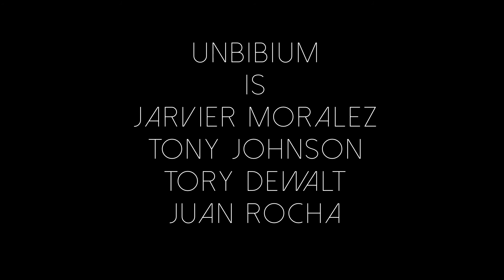Obsession - Official Music Video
Unbibium's Official Music Video for their song Obsession.  Directed and edited by my Partner Sergio Espino, I was the Director of Photography for this shoot.  Had a ton of fun, the music these guys produce is one of the best in the Milwaukee area.
Head over to their page to check them out, shoot them a like.